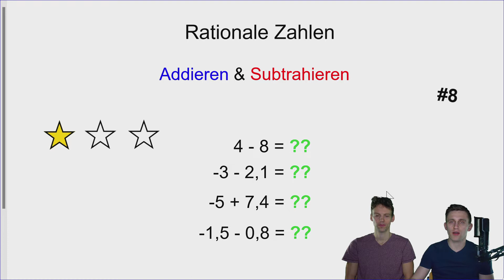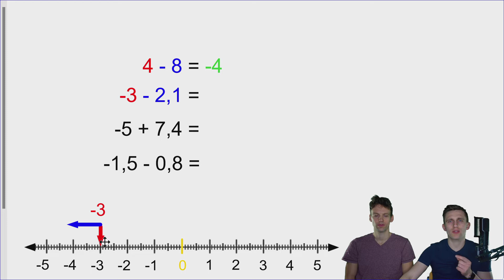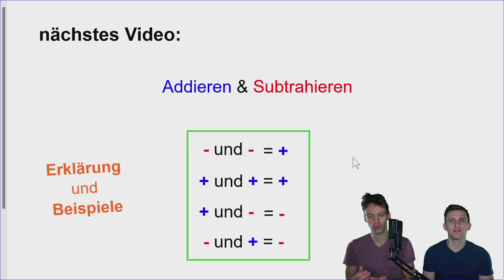Rationale Zahlen addieren und subtrahieren | einfache Aufgaben mit Lösung und Erklärung | #8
Achtes Video der Playlist "Rationale Zahlen". Hier rechnen wir einfache Aufgaben zum Addieren und Subtrahieren von rationalen Zahlen.

0:00 Begrüßung und Aufgaben
0:36 Lösung Aufgabe 1
1:14 Lösung Aufgabe 2
1:40 Lösung Aufgabe 3
2:08 Lösung Aufgabe 4